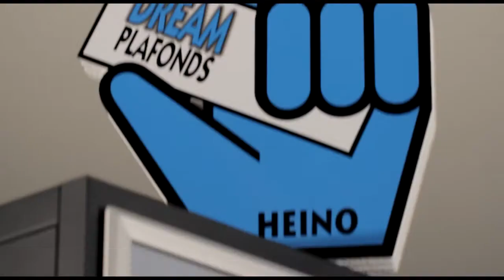Euregiotap Seizoen 2, Aflevering 7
Willie Oosterhuis in de Euregiotap